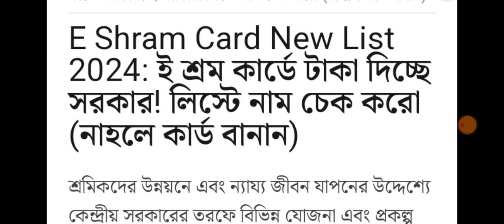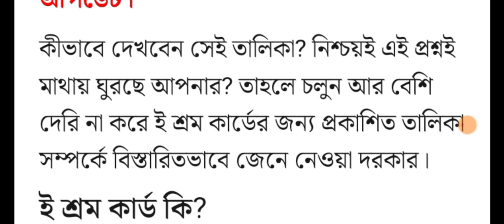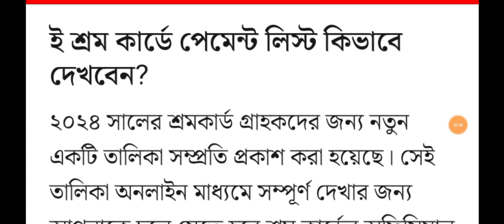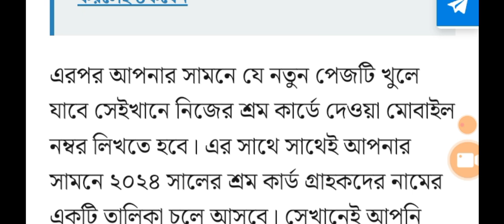e-Shram Card Online Registration | ই-শ্রম কার্ড অনলাইনে আবেদন | UAN Card Apply Online in Bengali